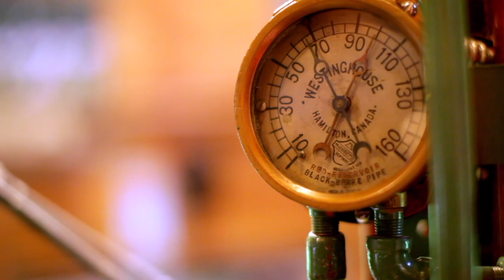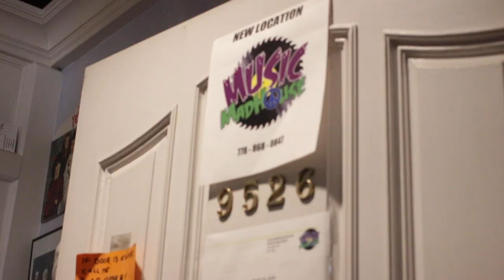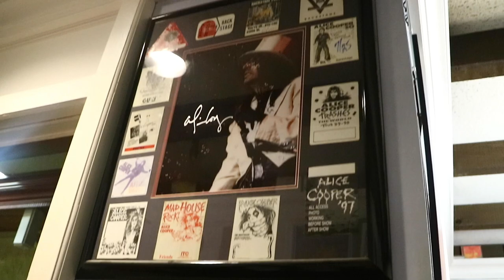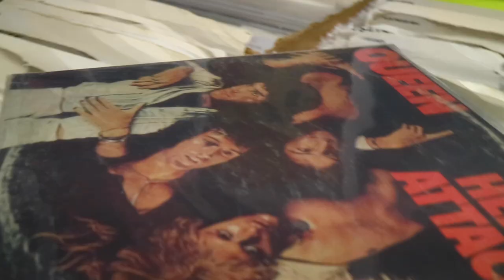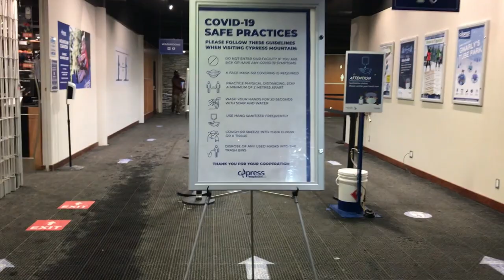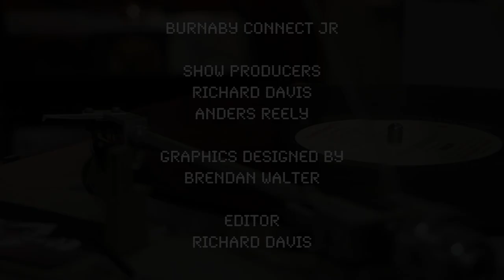Burnaby Connect JR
Mountain Gems
Producer: Kaito Squance
Camera: Ryan Ho
Sound: Kaito Squance
Editor: Kaito Squance+Ryan Ho
Music Madhouse Records
Producer: Chariz Fajardo+Raina Sunwoo
Camera: Raina Sunwoo
Sound: Chariz Fajardo
Editor: Chariz Fajardo

Covid and Ski Hills
Producer: Robert Ghelpsy
Camera: Robert Ghelpsy+Sean McMechan
Sound: Cole Vopni
Editor: Sean McMechan

Burnaby North Construction
Producer: James Choi+Arno Safrasbekjan
Camera: Arno Safrasbekjan
Sound: James Choi
Editor:James Choi

Show Producers
Richard Davis
Anders Reely

Graphics Designed by
Brendan Walter